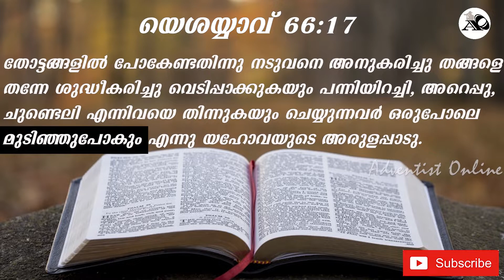പന്നിയിറച്ചി കഴിക്കാമോ ??? Can we eat PORK ??? Pr. Prashanth Jacob|| Adventist Online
What the Bible says about Pork??
Many of us don't know whether it can be eat or not.
This video helps you to understand the facts about eating pork in the Bible.